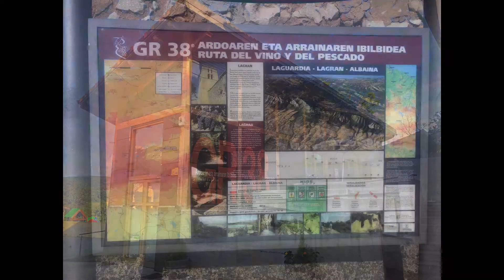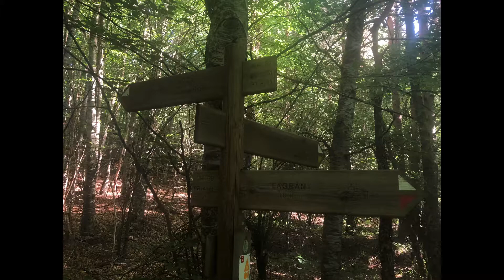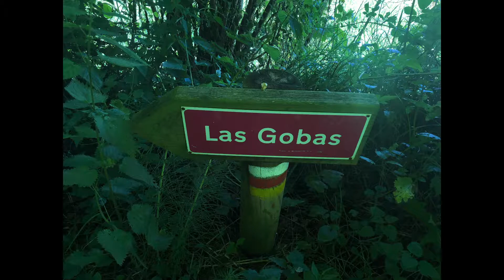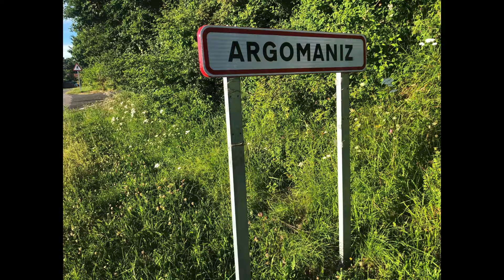GR38 Wine & Fish Route Day 2: Lagran To Argomaniz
The GR38 Wine & Fish Route is a walk south to north across the provinces of Álava/Araba and Biscay in the Basque Country.